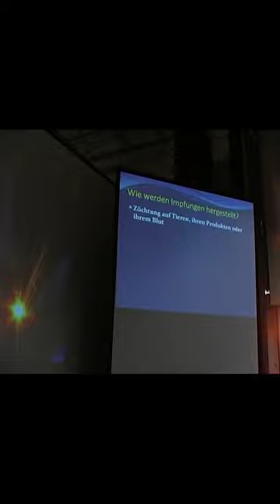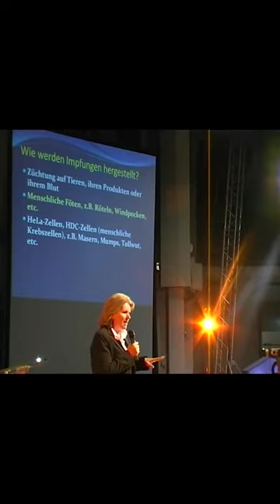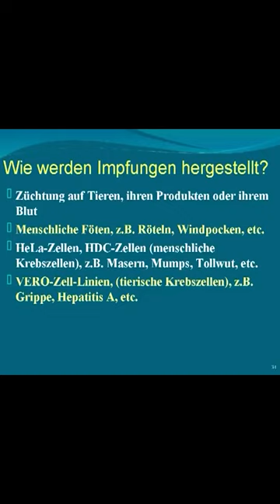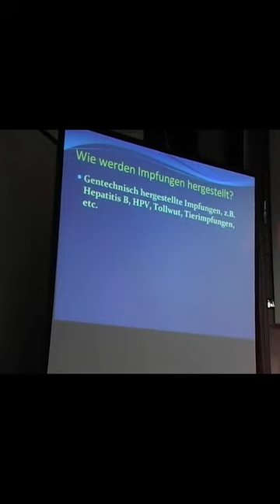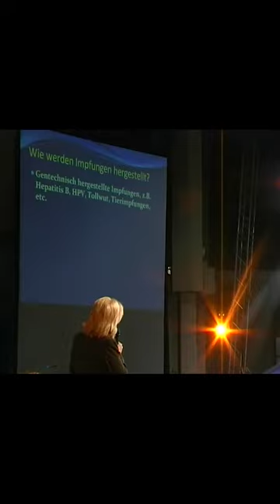Anita Petek 03 - A vakcinák gyártása